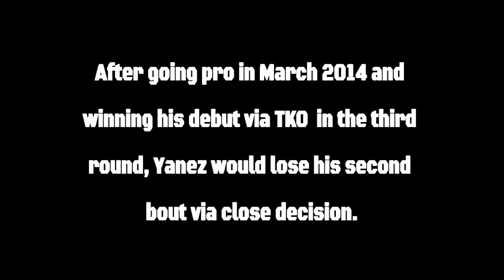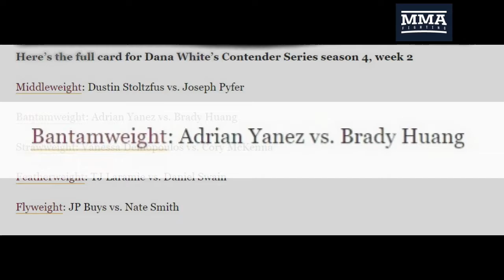Adrian Yanez - Journey to Contender Series (2022)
Adrian Yanez is an MMA fighter currently competing in the UFC' Bantamweight Division. Yanez holds a 15-3 record, which includes 11 finishes and all of his losses coming by closely contested decision.

Yanez was born in La Porte, Texas and is the son of a former Golden Gloves winner. Before moving to fighting full-time, the 28 year-old worked as a city Meter Reader in Deer Park, TX.

Prior to his Contender Series win over Brady Huang and his following win streak in the UFC, Yanez put up a 10-3 record while fighting mainly in Legacy Fighting Alliance (LFA) and Fury FC. Before going pro, he finished four of his six Amateur opponents. The 5"7 bantamweight currently fights out Metro Fight Club in Houston, TX.